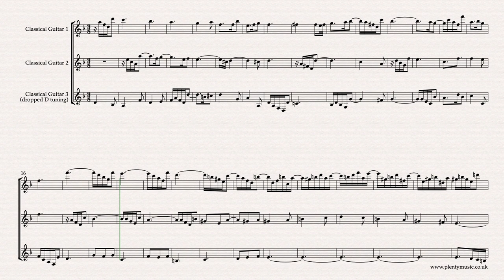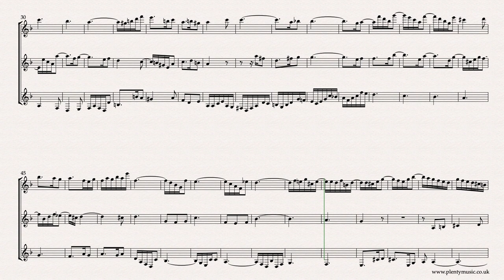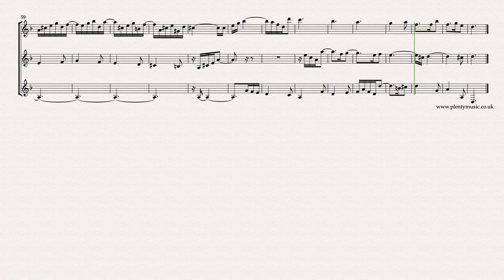Bach J. S. | Sinfonia 11 BWV 797 arr. classical guitar trio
Bach J.S. Sinfonia 11 BWV 797 arranged for classicalguitar trio. The Sinfonia arrangements from PlentyMusic are excellent movements to improve musicpractice routines.

The Sinfonia 11 transcribed from the key of Gm to Dm is a melancholy and appealing movement with some attractive rhythmic and melodic figuration. Individual instrument parts are appended to the full music score which is available as a download from the PlentyMusic website.

In this arrangement each guitar plays one of the voices or parts in the three part Sinfonia   The classical guitar trio realisation plays back at 30 dotted quarter note beats or crotchet beats to the minute. The guitar is an instrument where the same note can be played on different strings in different places on the fretboard.The music editor will endeavour to upload a TAB version to assist players.

Guitar accompaniments playing at 30, 32, 34 and 36 dotted quarter note or crotchet beats to the minute are available as mp3 downloads from PlentyMusic.

The sinfonias are excellent movements to develop and improve ensemble playing. There is a considerable melodic range in the three voices with each having a range of close to two octaves. Playing such ranges encourages the development of good intonation (playing in tune) and quality of tone.

This particular movement is a very good test of ensemble playing particularly because of the tied notes across the bar lines and the imaginative rhythmic and melodic figuration that features in the movement. To fully appreciate the rhythmic fluidity of the movement instrumentalists should experience playing the movement as part of an ensemble. This fluidity in the rhythmic shapes possibly explains or at suggests one of the many reasons why Bach’s music is often adapted and played by jazz musicians

Rehearsal marks are in place at bars 17, 33, 48 and 65 on the music score although the music editor suggests that in music of this style players will know immediately when they not quite together.

While this music sounds emotional and encourages an emotional response to listeners it needs to be performed quite objectively.

Ornaments have been omitted in the preparing of this music score although those familiar with the performance practice of the baroque may choose to add ornaments particularly at cadences. A guiding principle is that the any ornaments introduced should be imitated in the other voices.

The organ which is also a keyboard instrument requiring the need for a second person to operate the bellows was essentially a church instrument

The Sinfonias are works conceived for three voices and feature compositional processes associated with contrapuntal writing of the baroque era: repetition, inversion, imitation, and sequence feature strongly in this particular sinfonia.

Score detail is usually omitted in music from the baroque era although there is scope to introduce crescendos and diminuendo’s with the rise and falls of the music and rits. and ralls are sometimes appropriate cadences.